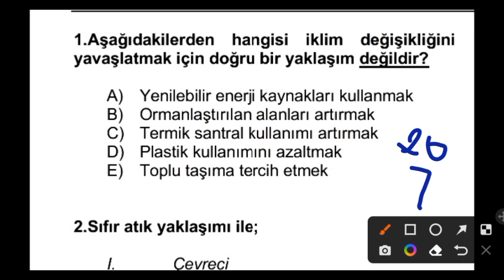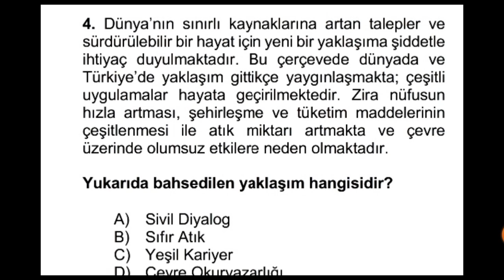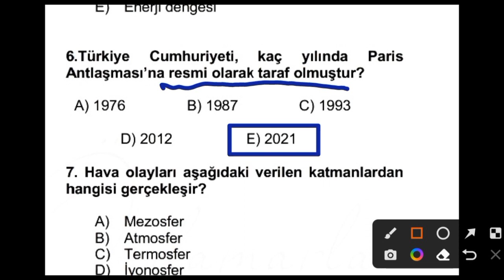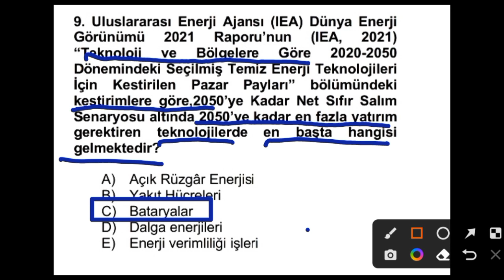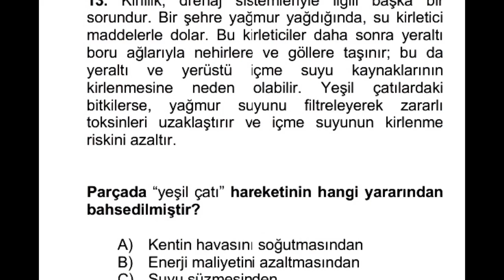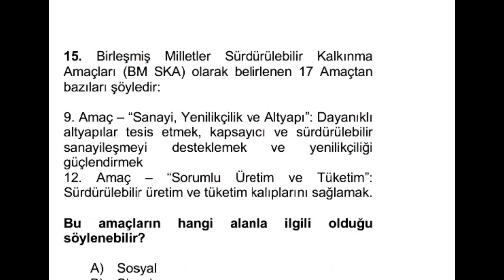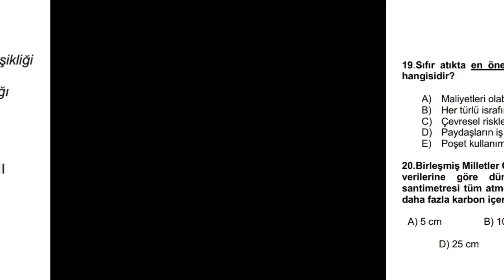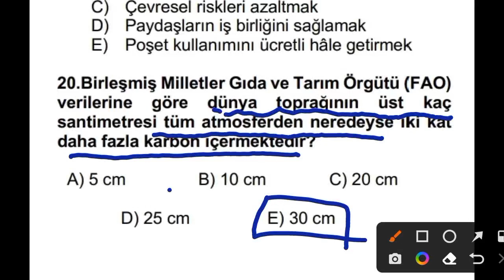Kurtarıcı Sorular. 6.Modül.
Uzman öğretmenlik sınavı soruları, uzman öğretmenlik konu anlatımı, uzman öğretmenlik, uzman öğretmen, başöğretmenlik sınav soruları, başöğretmenlik konu anlatımı, başöğretmenlik, başöğretmen